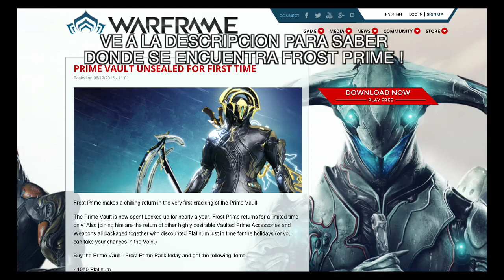REGRESA FROST PRIME POR TIEMPO LIMITADO - Warframe - Español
► DONDE CONSEGUIR FROST PRIME:

PLANO - T3 Y T4 CAPTURA
CASCO - T3 Y T4 SUPERVIVENCIA (ROTACION B Y C)
CHASIS - T1 DEFENSA Y TE EXTERMINIO
SISTEMA - T3 EXTERMINIO Y T4 SUPERVIVENCIA (ROTACION C)